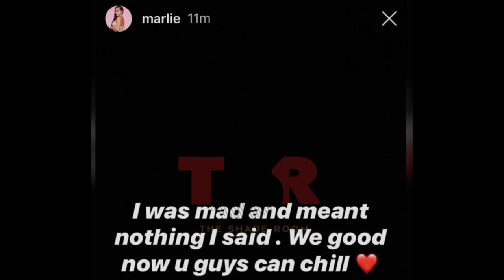Sway Lee's EX Girlfriend-Goon puts $20,000 BOUNTY on his HEAD!!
Sid from Ice Age lookin' ahh niqqa fixina get GOT